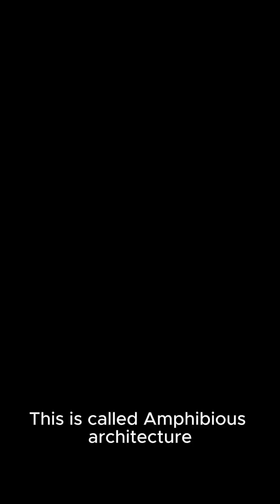Floating Architecture in Lagos A Future Proof Solution to Urban Flooding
Discover how floating architecture could revolutionize urban planning in Lagos. This video explores innovative design solutions that address rising sea levels, flooding, and population growth. From floating schools to modular homes, learn how Lagos can embrace sustainable, resilient infrastructure for a climate challenged future.